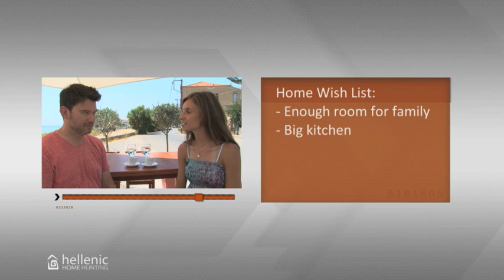Episode 1 | Part 4 | Home Wish List | Stoupa Greece | Hellenic Home Hunting | Antenna Satellite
Home Wish List (Episode 1 | Part 4 | Stoupa, Greece): Filmed in stunning Stoupa, Mani, Greece -- this segment features the prospective buyers outlining exactly what their home wish list is, what they need in their new property and what requirements they have to base their buying decision on.

Filmed in Stoupa and Mani, this episode of Hellenic Home Hunting featured a Greek-Canadian family looking for a home investment. Prospective buyers, Bessie and Andy Protopapas, were tired of not having their own place to call home and wanted to invest in a home where they can vacation in the summers. The Protopapas family found a local realtor using the real estate website dedicated to the Greek property market, Featured in this episode are professional realtors, Chris and Stefania O'Connor. Working with the Protopapas family's wish list of a large kitchen, kid friendly space, enough room for a growing family and a budget of € 200,000, the O'Connor's lined up 3 homes in the Stoupa and Mani areas. After recapping with their realtors and getting answers to their questions, Bessie and Andy selected a home that met all their requirements and fell well within their budget -- making Hellenic Home Hunting a positive experience for this family.

Hellenic Home Hunting is a half-hour documentary-style show featuring Greek real estate agents and their foreign home-buying clients as they hunt for investment properties in Greece (Hellas). In addition to featuring real estate from Greece, the new TV series aims to showcase the individual stories of the buyers while promoting the beauty of Greece, its culture and various regions throughout the country. The show is considered the first of its kind to feature Greek property through an innovative approach that also promotes tourism and investment. tune in to Antenna Satellite (ANT1) for the latest information or Tweet about the show by following @GPE360 and using HellenicHomeHunting. For more show info or to watch footage from each episode,

Αρχική Wish List (Επεισόδιο 1 | Μέρος 4 | Στούπα, Ελλάδα): Γυρισμένο στην εκπληκτική Στούπα, Μάνη, Ελλάδα - αυτό το τμήμα διαθέτει τους υποψήφιους αγοραστές που περιγράφει ακριβώς αυτό που το σπίτι τους στη λίστα επιθυμίας είναι, τι χρειάζονται σε νέα ιδιοκτησία τους και τι απαιτήσεις που πρέπει να βασίσει την απόφασή τους για την αγορά.

Γυρισμένη στη Στούπα και Μάνη, αυτό το επεισόδιο της Ελληνικής Αρχική Κυνήγι χαρακτήρισε την ελληνική καναδική οικογένεια ψάχνει για μια επένδυση στο σπίτι. Υποψήφιοι αγοραστές, Bessie και Andy Πρωτόπαπας, ήταν κουρασμένος που δεν έχουν τη δική τους θέση για να καλέσετε το σπίτι και ήθελε να επενδύσει σε ένα σπίτι όπου μπορούν να διακοπές τα καλοκαίρια. Η οικογένεια Πρωτόπαπας βρήκε ένα τοπικό realtor χρησιμοποιώντας το πραγματικό δικτυακό τόπο ακινήτων αφιερωμένη στην ελληνική αγορά ακινήτων, Προτεινόμενα σε αυτό το επεισόδιο είναι επαγγελματίες μεσίτες, Κρις και Στεφανία O'Connor. Εργασία με τη λίστα επιθυμιών της οικογένειας Πρωτόπαπας για μια μεγάλη κουζίνα, φιλική προς το παιδί διάστημα, αρκετό χώρο για μια αυξανόμενη οικογένεια και προϋπολογισμού € 200.000, η O'Connor είναι επένδυση μέχρι 3 σπίτια στις περιοχές Στούπα και της Μάνης. Μετά ανακεφαλαιώνοντας με τους μεσίτες και να πάρει απαντήσεις στα ερωτήματά τους, Bessie και Andy επιλέξει ένα σπίτι που πληρούν όλες τις απαιτήσεις τους και έπεσαν και στα πλαίσια του προϋπολογισμού τους - κάνοντας Ελληνικό Σπίτι Κυνήγι μια θετική εμπειρία για αυτή την οικογένεια.